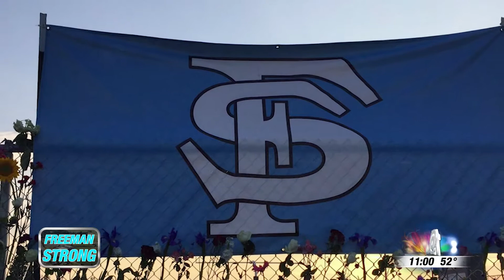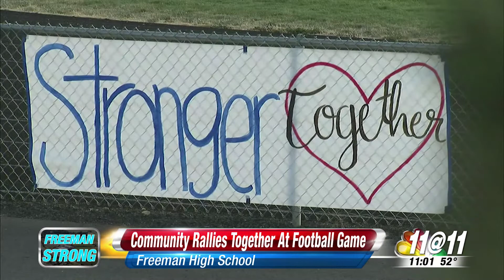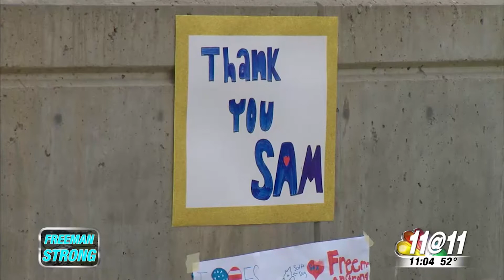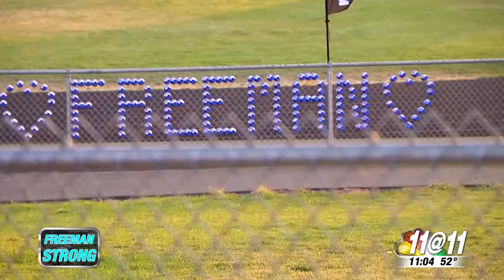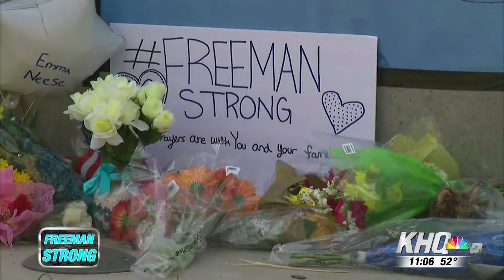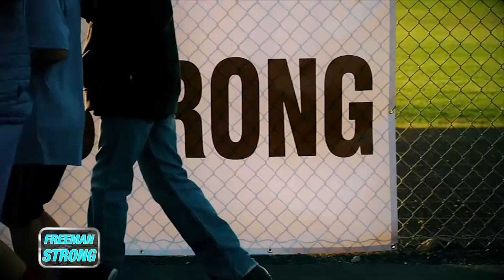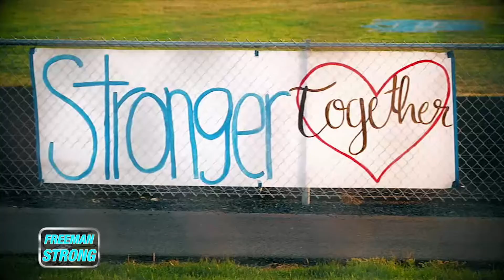Freeman High School Shooting Memorial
Field anchoring our coverage following the tragic shooting at Freeman High School as the community begins to heal